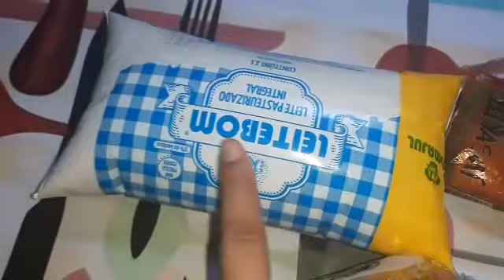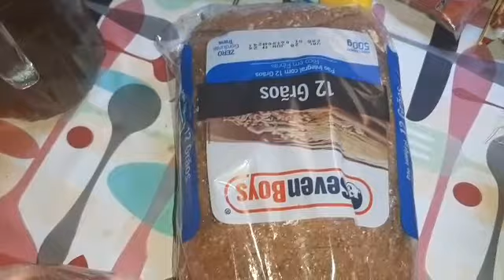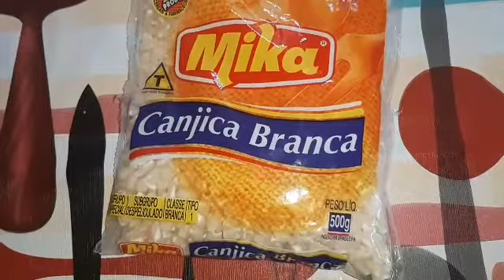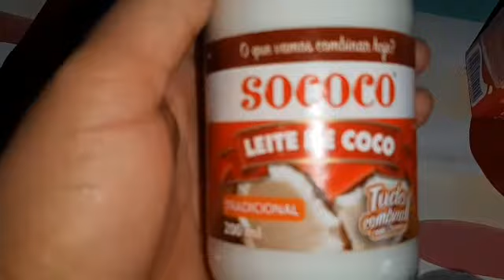CAFÉ DA MANHÃ SIMPLES/CACHORRO QUENTE😋 FIZ CANJICA MUGUNZÁ 😍 COMPRINHAS + ALMOÇO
Olá pessoal tudo bem com você espero que sim hoje eu vim compartilha uma deliciososa receita de CANJICA famoso MUNGUZÁ 🤩 CANJICA